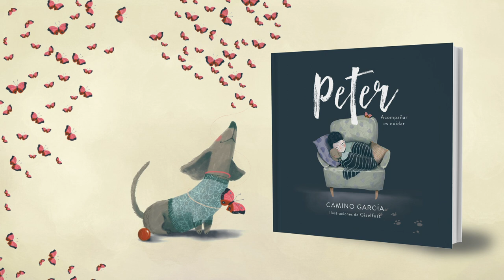PETER (BOOKTRAILER)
El nuevo álbum ilustrado de Camino García para trabajar con los niños las emociones difíciles.

Porque acompañar es cuidar.

Una enfermedad prolongada y su tratamiento suelen ser temas difíciles de explicar. Esta historia aborda ambas cuestiones y destaca la importancia de estar al lado de aquellos a quienes queremos.

Texto: Camino García.
Ilustraciones: Giselfust.
Editorial: Pengüin Random House.